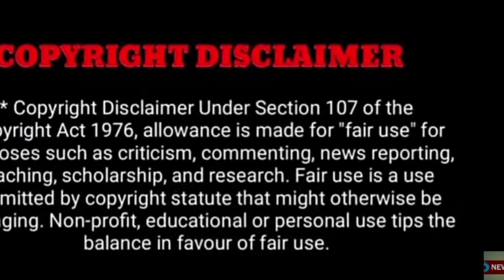ஐயோ விஜய் வீட்டில் நடந்த சோகம்..!